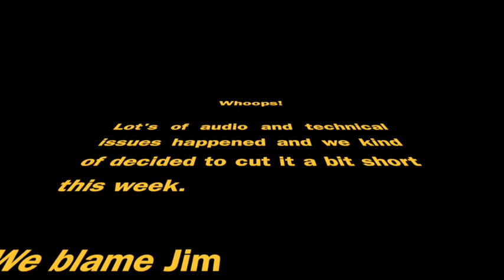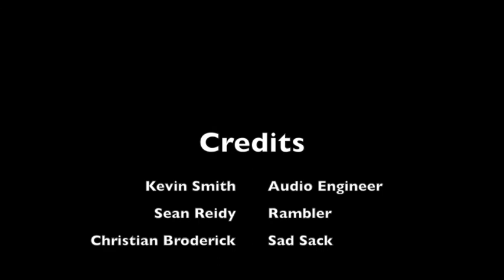Organised Nonsense: #18 -Mo-Cap Pikachu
We go on for a suprisingly long time this week. From MGS to Pikachu and everthing inbetween.